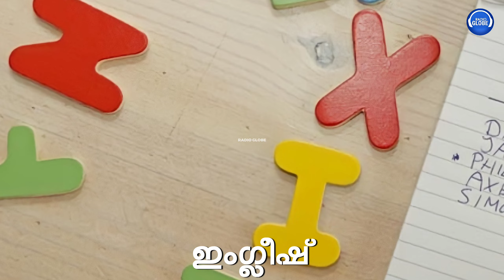Malayalam Facts About India🔥🔥🔥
ഇത്രത്തോളം വൈവിധ്യമാർന്നതാണ് നമ്മുടെ ഇന്ത്യ ❤💪

Amazing Fact Video | Radio Globe | RJ Abhijith

😱Human Physiology😱